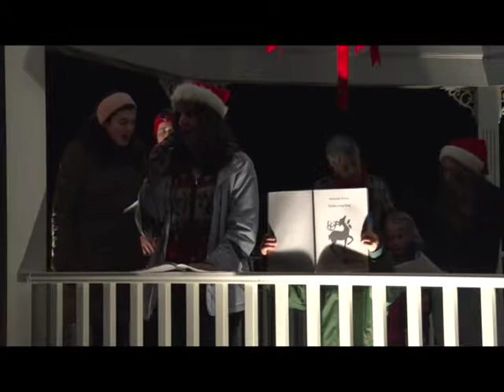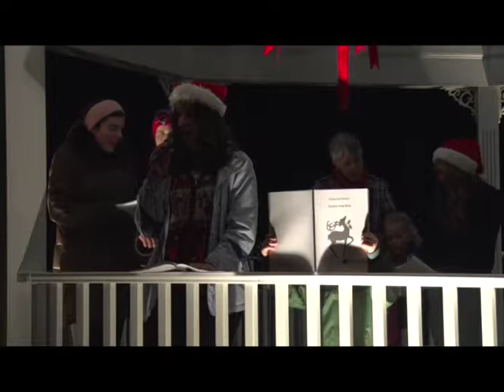Christmas Tree Lighting, 2015